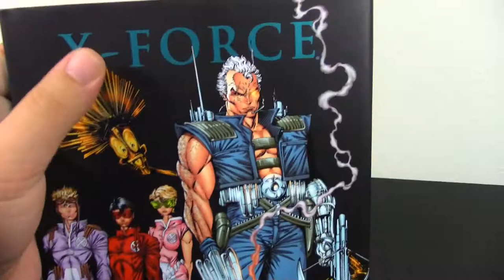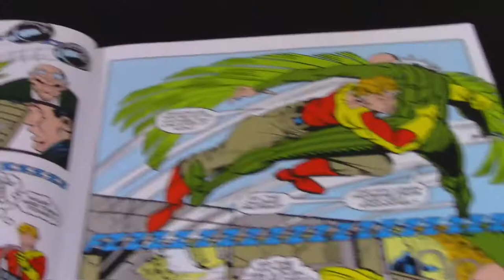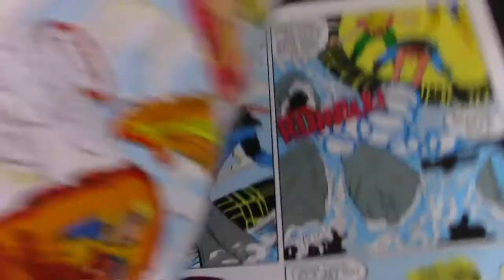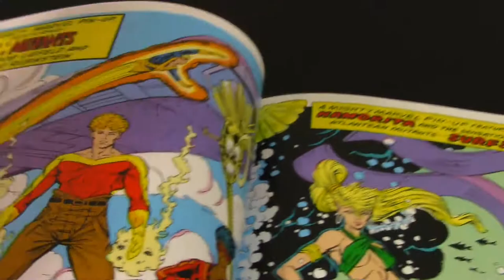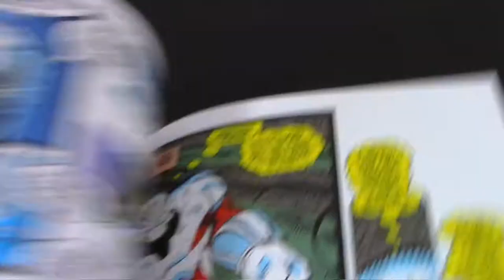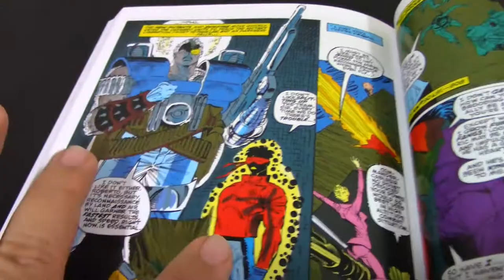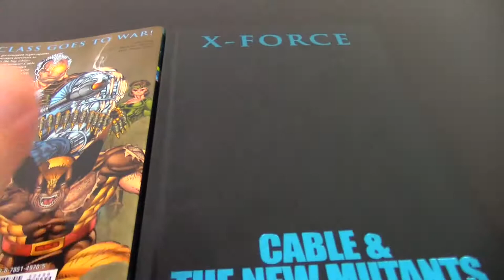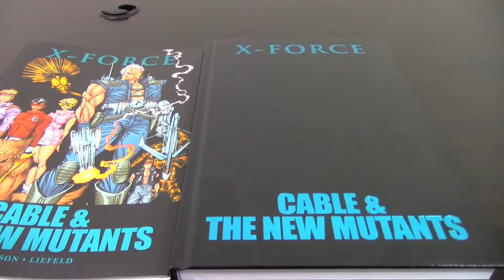Cable & The New Mutants Review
Find this book at:In-depth review of the X-Force: Cable & The New Mutants Premiere Edition. This nice hardcover book collects issues #86-94 and Annual #5 of the iconic 90's run. Inside the pages of this book you will find the work of Louise Simonson, Fabian Nicieza, Rob Liefeld,  Bob Hall, Hillary Barta, Bob Wiacek and many others.